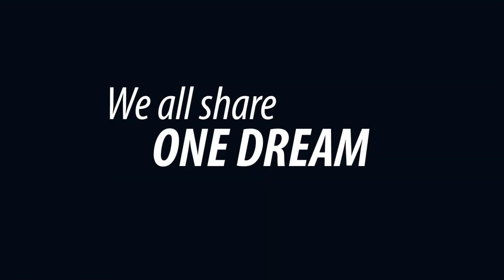2018 World Championships - Men's Singles Semifinal - Franco COL vs Pratt USA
2018 World Championships
Men's Singles Semifinal
Franco COL vs Pratt USA